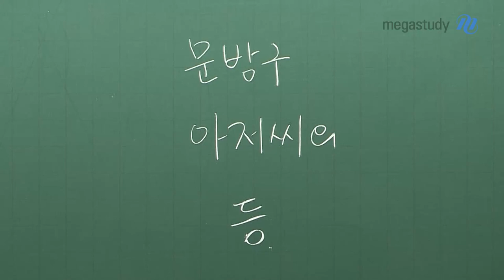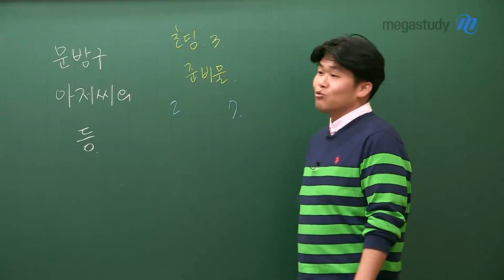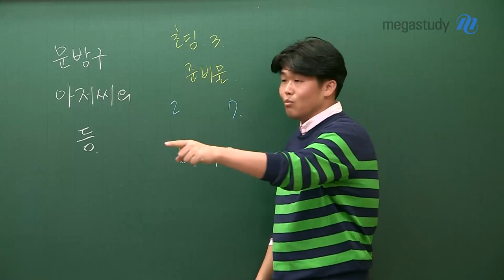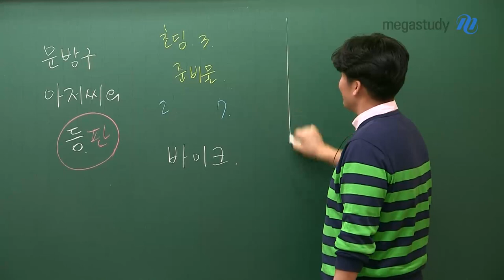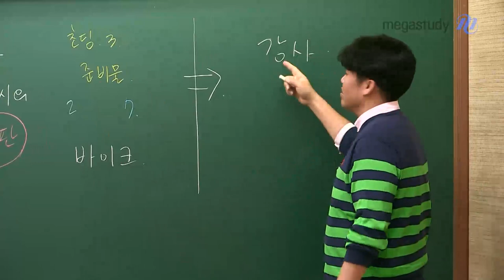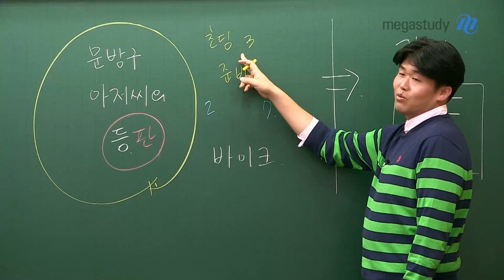[메가스터디] 영어 킹콩 쌤 - 문방구 아저씨의 등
킹콩 선생님은 여러분들에게
문방구 아저씨의 등판 같은 존재가 되고 싶습니다.

문방구 아저씨의 등판?!
무엇을 의미하는지 궁금하다면,
그리고 킹콩 선생님의 진심을 알고 싶다면,